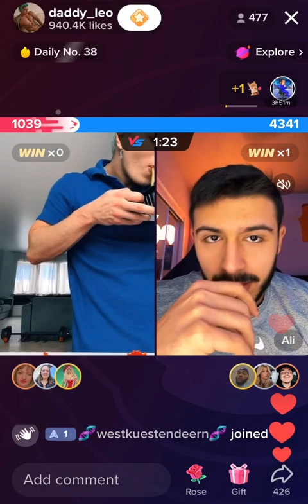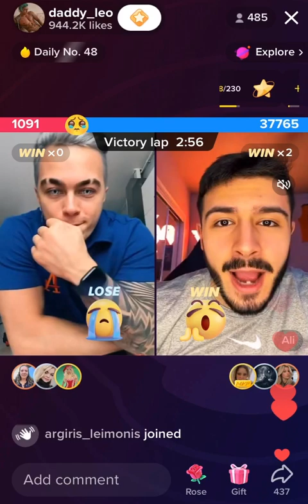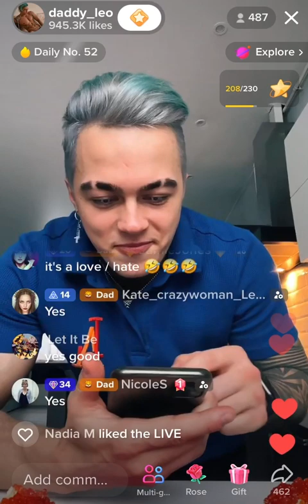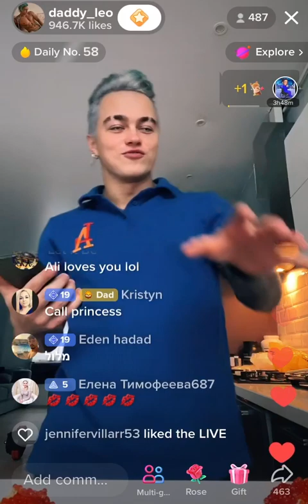🥰 Leo Vs Ali 12th DEC 2022 🥰 Pt.3